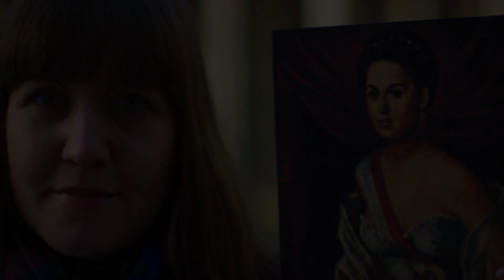Dünya Kadınlar Günü Özel - Fragman | Da Vinci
Kadınların hayallerinin peşinden gidebilecekleri ve olmak istedikleri kişi olabilecekleri bir dönemde yaşıyoruz. Ama eskiden bu o kadar da kolay bir şey değildi. Her yıl 8 Mart’ta Dünya Kadınlar Gününü kutluyoruz. Bu hafta boyunca Da Vinci’de, tüm dünyada ve tarih boyunca çığır açan kadınlarla bu özel günü kutluyoruz!

Dahilerin Peşinde programında bilim alanındaki başarıları dillere destan olan Marie Curie’nin ve bir müzik dehası olan Delia Derbyshire’ın hayatlarını inceliyoruz. Siesta Z programında Mary Shelley’in yarattığı canavarıyla korkudan titriyoruz!

Ve büyüyünce ne olacağına karar veremediysen, ümitsizliğe kapılma! Mikaela’nın Robot Mühendisliğinden, Uzay Teknisyenliğine kadar bir çok farklı meslek üzerine yaptığı araştırmalara katıl ve ne olmak istediğine meslekleri inceleyerek karar ver! Hepsi Büyüyünce Ne Olsam programında.

Tüm bunlar ve daha fazlası hafta boyunca Da Vinci’de. Tabii yayınlarımız sadece kadınlara özel değil, herkes için!

 4 Mart Pazartesi
19:00   Büyüyünce Ne Olsam - Robot Mühendisi
19:10   Büyüyünce Ne Olsam - Uzay Teknisyeni
19:30   GEOlino - Kung Fu Çin’in kadın dövüşçüleri
19:45   GEOlino - Jenny ve onun uçan tilkileri
20:00   Kadının yükselişi - Medenileşmek

5 Mart Salı
19:00   Dahilerin Peşinde - Elsie Widdowson
19:30   Dahilerin Peşinde - Caroline Herschel
20:00   Kadının yükselişi - Ayırım

6 Mart Çarşamba
19:00   Dahilerin Peşinde - Marie Curie
19:30   Dudak uçuklatan buluşlar - Marie Curie: Görünmez Işınlar
20:00   Kadının yükselişi - Güç

7 Mart Perşembe
19:00   Dahilerin Peşinde - Derbyshire
19:30   Büyüyünce Ne Olsam - Ses Editörü
19:45   Siesta Z - Mary Shelley
20:00   Kadının yükselişi - Devrim

8 Mart Cuma
17:00   Büyüyünce Ne Olsam - Robot Mühendisi
17:10   Büyüyünce Ne Olsam - Uzay Teknisyeni
17:25   Büyüyünce Ne Olsam - Ses Editörü
17:40   Siesta Z - Mary Shelley
18:00   Dudak uçuklatan buluşlar - Marie Curie: Görünmez Işınlar
18:30   Dahilerin Peşinde - Caroline Herschel
19:00   Dahilerin Peşinde - Marie Curie
19:30   Dahilerin Peşinde - Derbyshire
20:00   Ada'yı hesaplamak- bilgisayarın kontesi

Da Vinci Kids uygulamasıyla tüm içeriklere dilediğin zaman dilediğin yerden ulaşmak için uygulamayı hemen şimdi mobil cihazınıza indirin:

En sevdiğin programları hiçbir zaman kaçırmamak için yayın akışımıza göz

Daha Fazla Da Vinci Kids içeriği için bizi takip edin!

Da Vinci Kids ile merak yolculuğuna hazır mısınız? Eğlenceli bilim sorularına, büyüleyici deneylere ve inanılmaz el sanatları projelerine, yenilikçi ve ses getiren cevaplar için bizi izleyin! Yaşınız kaç olursa olsun, Da Vinci Kids dünyanın dört bir yanından eğlenceli ve eğitici içerikleri sizlerle buluşturuyor.